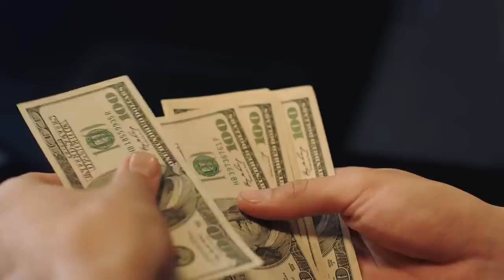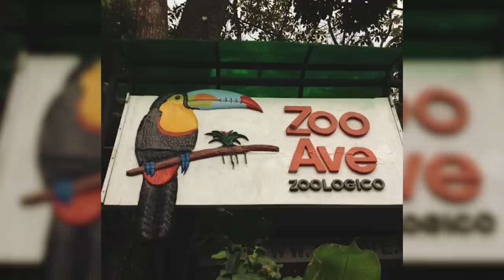This Toucan broke her beak and Cried for help. What Happened Next Will Drop Your Jaw!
​​Toucans are known as being the epitome of tropical birds. Their beautiful, vibrant coloured beak, paired with their jet black feathers makes them a stunning sight! However, what truly makes them so identifiable is their large beak. Today we’re going to explore an incredible story of a Toucan from Costa Rica, who had her beak terribly damaged by a group of awful delinquents, and how advancing 3D technology allowed her to have a life again!